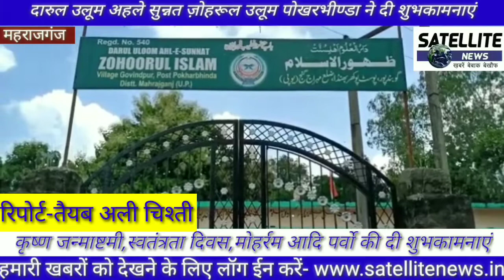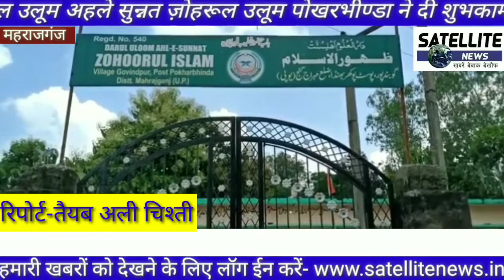पोखरभिंडा में फहराया तिरंगा यौमे आज़ादी की मनाई गई जश्न प्रिंसिपल ने दिया यह संदेश